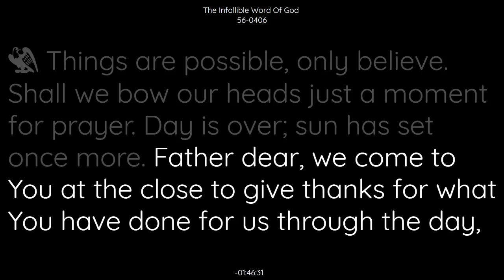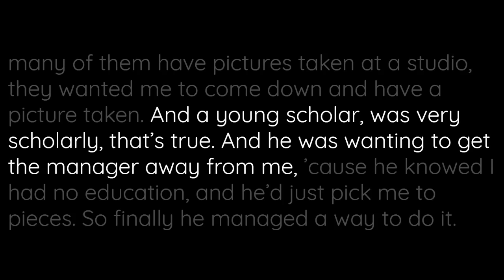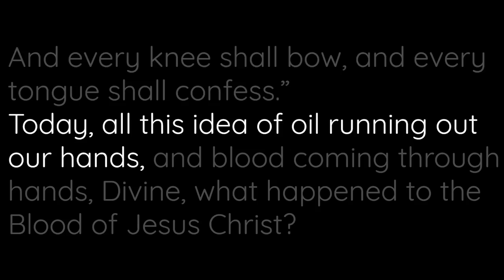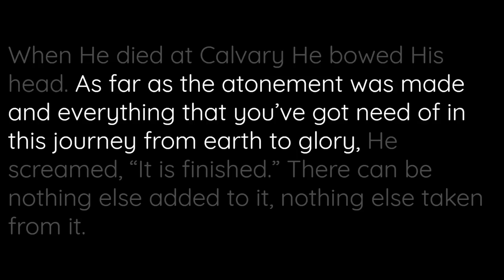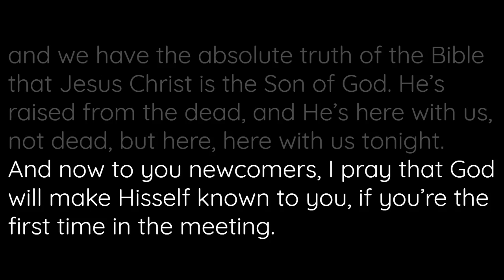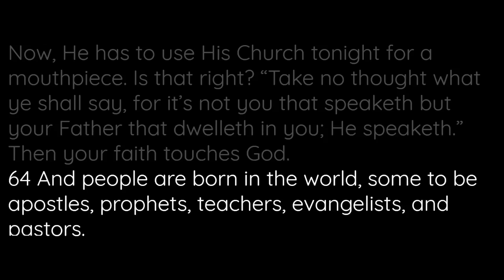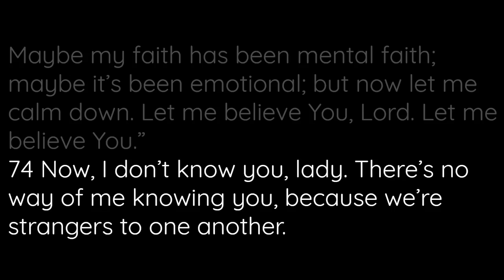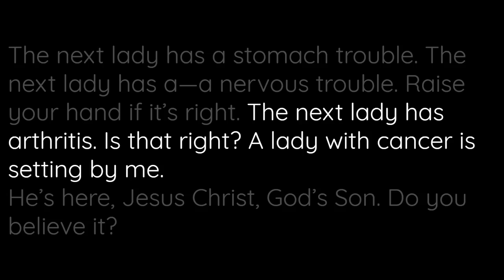56-0406 - The Infallible Word Of God - William Branham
56-0406 - The Infallible Word Of God - William Branham